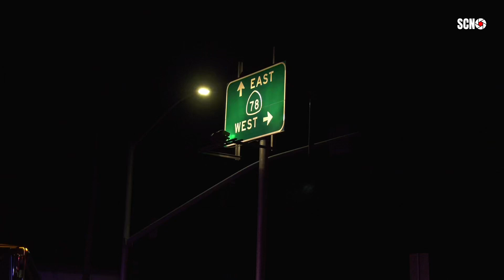SAN MARCOS: ESCO PURSUIT ENDING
SAN MARCOS: Sometime around 11:00pm officers with Escondido police tried to stop a stolen vehicle in Escondido. The suspects fled and a pursuit was initiated, While exiting the WB 78 the vehicle struck the center divider, the vehicle became disabled and the suspects fled on foot into a Walmart parking lot on the 700 Block of  Center Dr in San Marcos, Bith suspects were taken into custody, there is no additional information at this time.